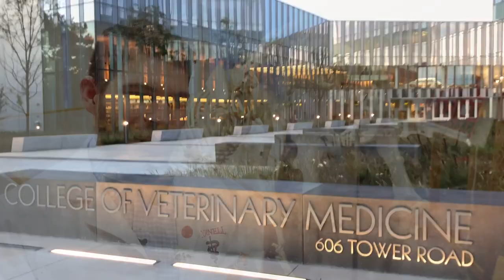Cornell Yang Center for Wildlife Health: The Student Experience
Cornell veterinary students in their final year talk about how their wildlife-related experiences at Cornell have enriched their learning, broadened their perspectives, and helped them discover new career paths incorporating wildlife health and conservation.

Film by Benjamin Jakobek